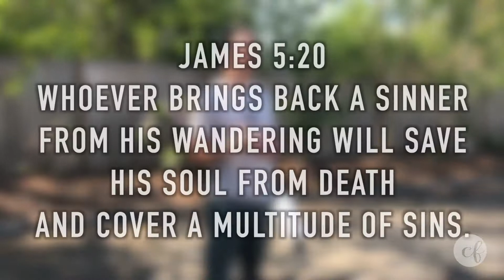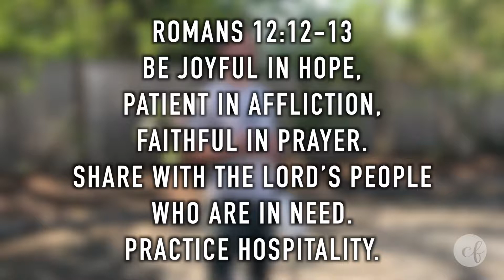The Weekly: 6-3-18